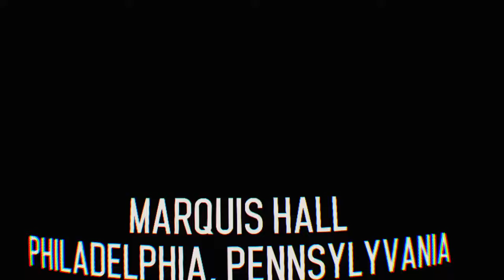Diary of a GOD BLOG 110 Creed: Rise to Glory™ part 4